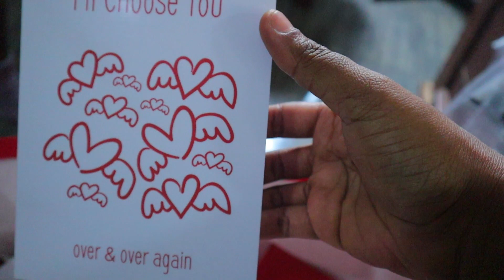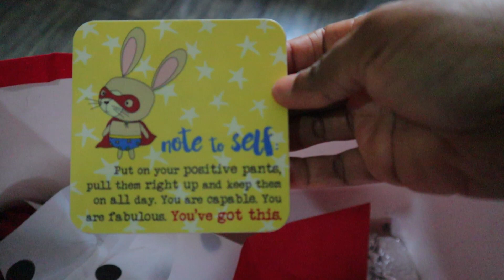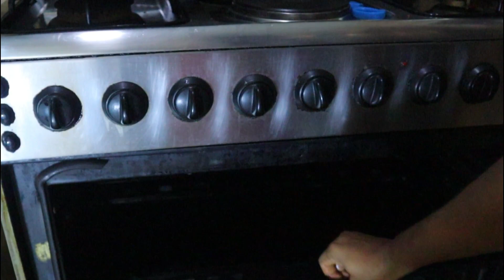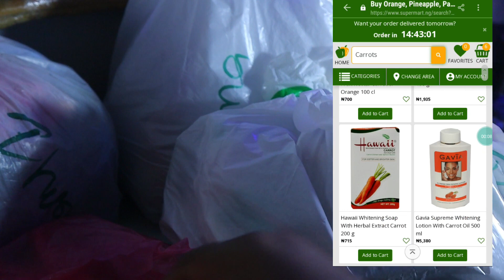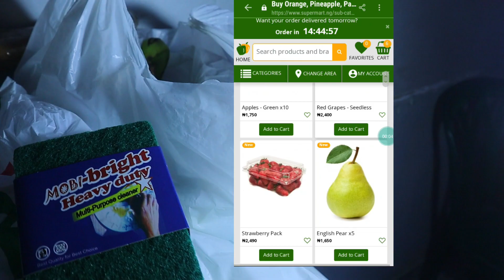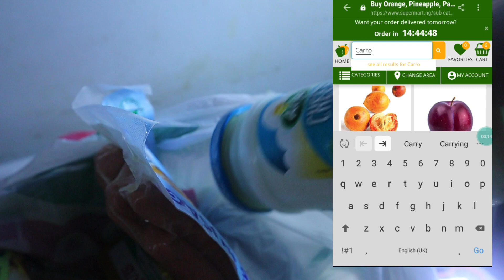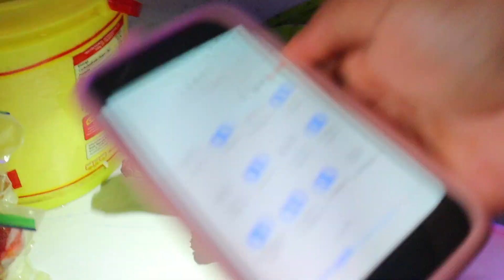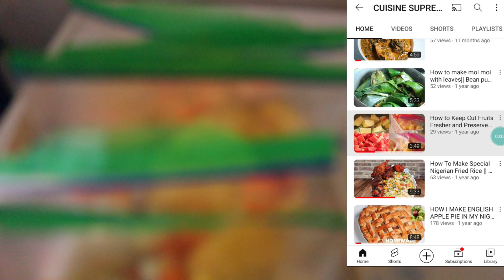My Valentine Diaries||How 2 Cook without Cash, Surviving D Cash Crunch|| Preparing 2 Meet Peter Obi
Hello everyone! Welcome to another vlog. Watch as I recount my valentine experience,preparing to meet  Peter Obi for the first time, 2023 presidential elections in Nigeria and how I have been cooking and buying groceries without cash.

I use PiggyVest to save & invest securely. Sign up with my link and get ₦1,000.00 to start your own savings journey